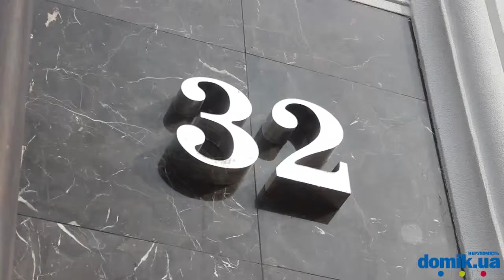Туровская, 32 Киев видео обзор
Туровская, 32 — классическая 5-этажная «сталинка» 1990 года постройки. В доме три парадных, входы в них в удовлетворительном состоянии, оборудованы домофонами. Дворик совсем небольшой. Мест для парковки немного. Въезд во двор ограничен для посторонних. В доме располагается гастроном. Поблизости Введенская гимназия, детский сад, супермаркет и спорт-клуб. Ближайшая к дому станция метро — Тараса Шевченко. Дом в удовлетворительном состоянии.